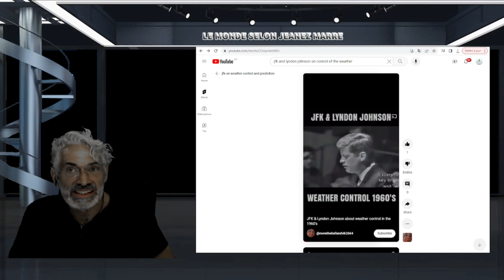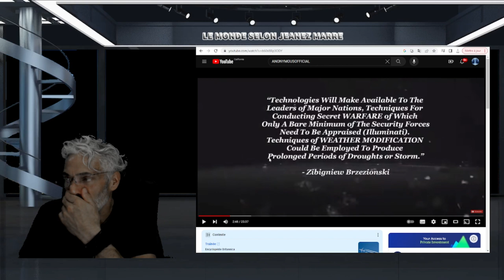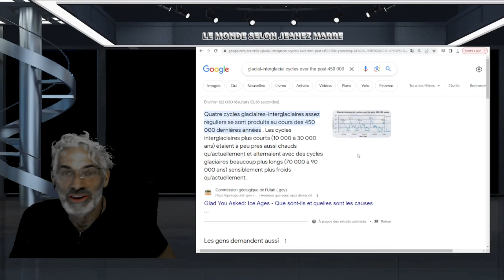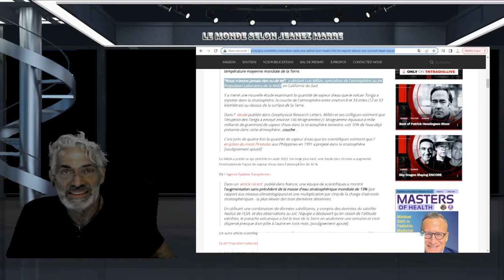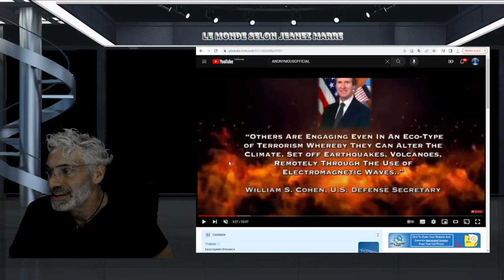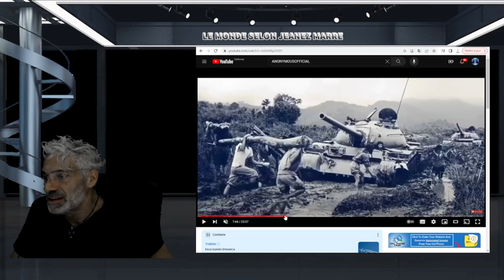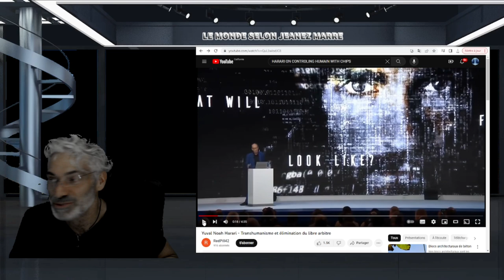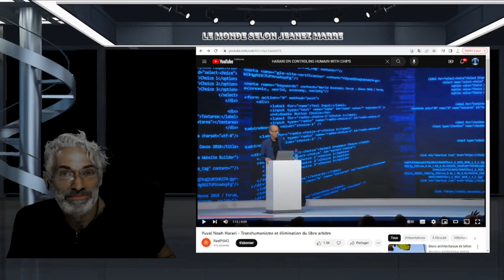TOUT EST LA TOUT EST DOCUMENTÉ ET ILS NE PEUVENT LE CACHER; TOUT EST EXPOSÉ C,EST BIEN RÉEL.